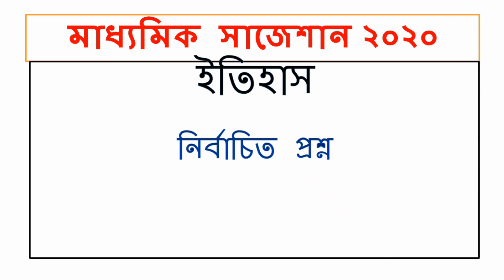Madhyamik History Suggestion 2020 | Second Unit Test | WBBSE | ১০০% কমন